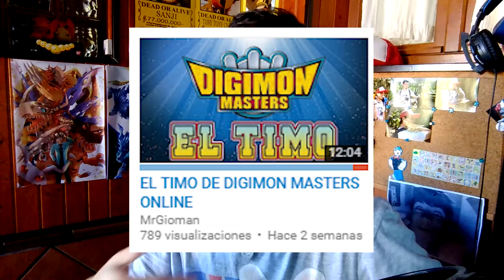EL TIMO DE DIGIMON MASTERS ONLINE SOLUCIONADO